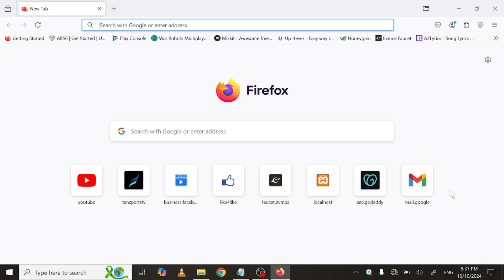How To Change Zoom In Mozilla Firefox - Easy Guide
You will learn how to change zoom percentage in Mozilla Firefox browser